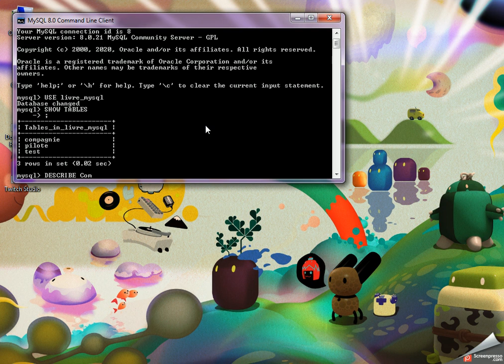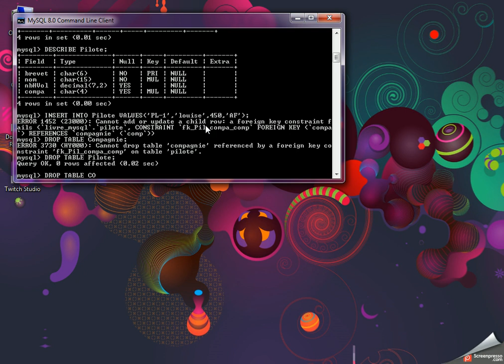Mysql 05-01 : réécriture des tables